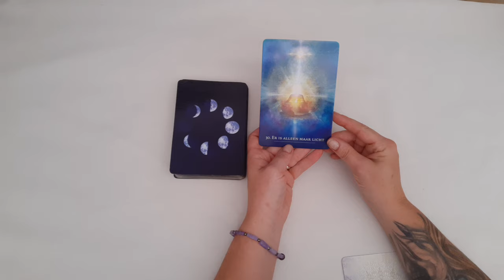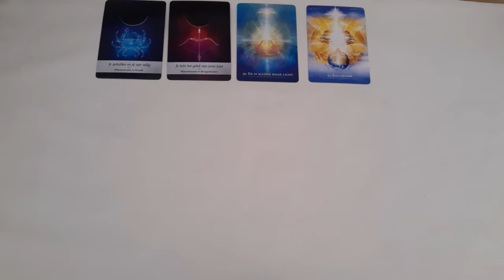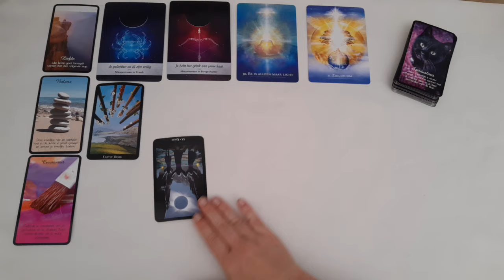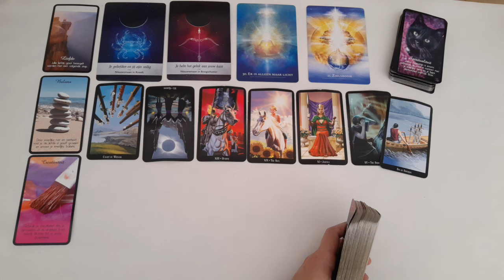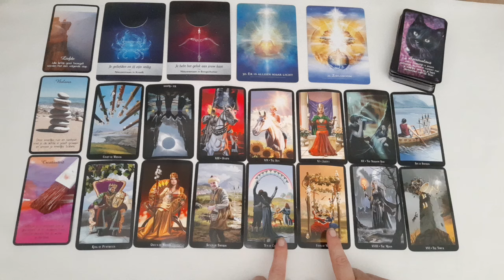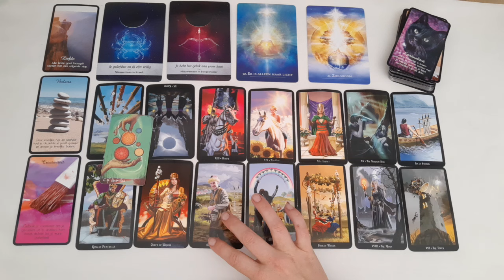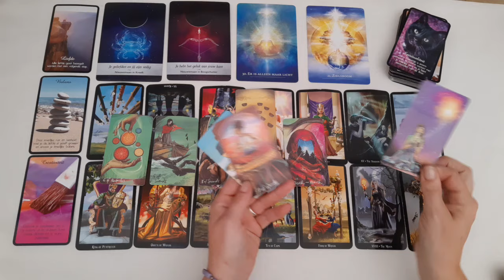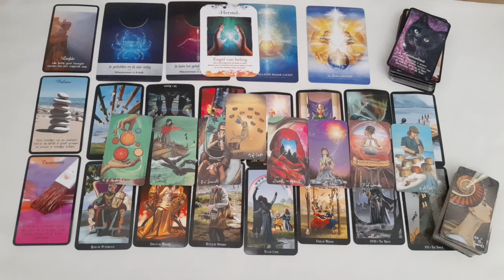🌟🍀Volle maan energie- Een snelle vooruitgang in het verschiet -Licht en helderheid -Tarot reading